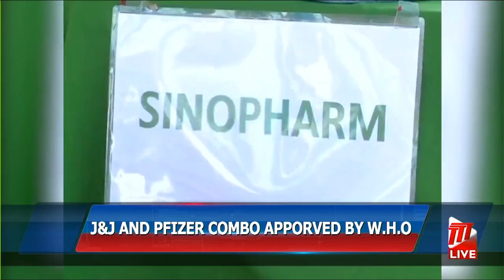Vaccine Booster Combinations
Chief Medical Officer Dr. Roshan Parasram says the combination of Johnson and Johnson vaccines followed by a Pfizer booster shot is an approved combination by the World Health Organization.